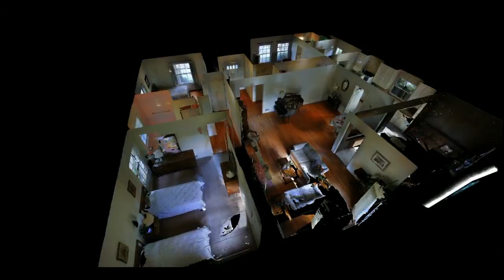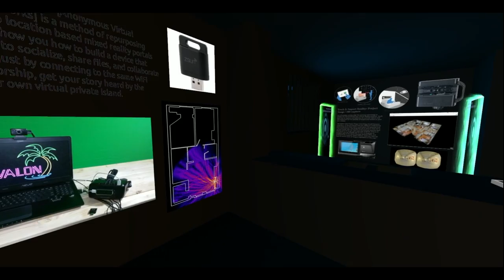The Hacker's Guide to the Metaverse @ VRTOC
The Hacker’s Guide to the Metaverse – A Special Workshop at the Virtual Reality Toronto Conference, June 26-27th.

Get a hands on approach to creating your own virtual worlds directly in the web browser. Learn how to make multiplayer 3D websites for virtual reality. During the course of this event beginners and advanced developers will have an online VR app that is hosted using blockchain technology. The best way to predict the future is to build it.

The metaverse is a persistent, globe-spanning virtual world in which billions of people shop, socialize, and relax. In short it is the future of the Internet.

JanusVR combines the power of the web with the potential of virtual reality. Websites become immersive spaces linked by portals, where users can explore, collaborate and create content on a platform that builds upon common standards defining the internet. The future of the metaverse and the infrastructure it operates on will be built on the web.

Knowledge of basic web development and 3D modeling is recommended but not required.